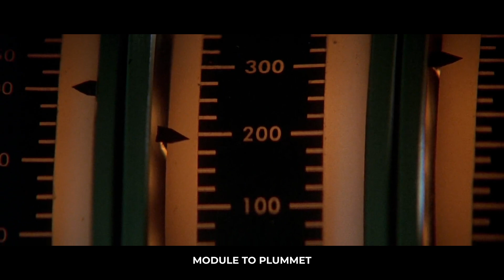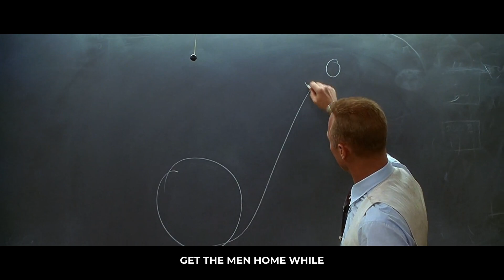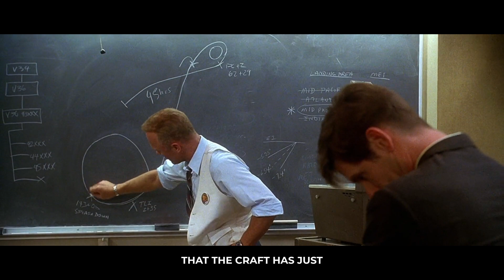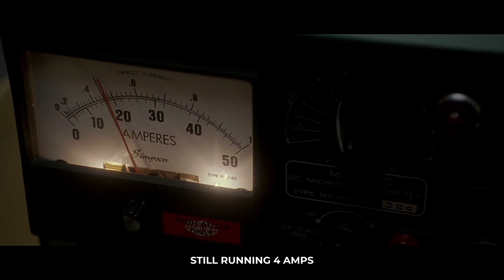Oxygen Tank BLAST Left Apollo Crew Stranded in Space - movie recap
This video is about Movie Recap, where action story recap is highlighted wherein On July 20, 1969, astronaut Jim Lovell watches Apollo 11's moonwalk, reflecting on his near-miss with the moon on Apollo 8. Months later, Jim and his crew are assigned to Apollo 13. After a sudden oxygen tank explosion, they struggle to survive, improvising to make it back to Earth safely, narrowly escaping disaster. Movie Recapped where movie review and latest movie recaps is about action story recap.

 Movie Recaps where latest action movie recap is explained jus like queen recap. In this movie explanation where movie recapped is highlighted.  Movie Recapped is about a  movie explained in this video.

In this channel, you will find movie recap with different genres, such as movie recap, movie recapped, movie reviews,  horror, movie recap , movie recap superpowers, movie recap sci fi, recap king full movie, recap king assassin, recap king chef, recap king gangster, recap king  movie, and many more.